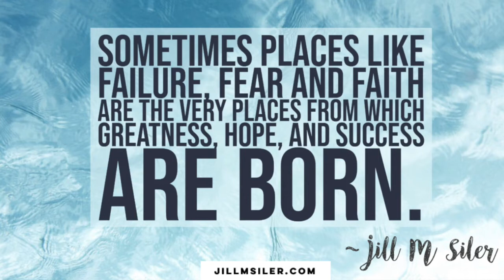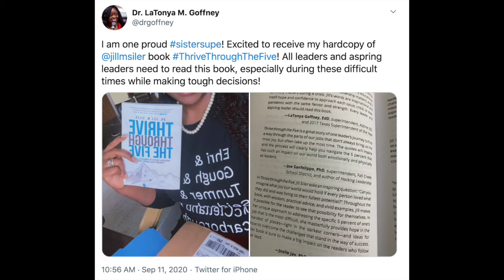Thrive Through the 5 - A Conversation with Jill M. Siler - The InnovatorsMindset Podcast S1 Ep 37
Talking with Jill M. Siler, the Superintendent of Gunter ISD and author of Thrive Through the Five, whose focus has remained solution-oriented. During this conversation, Jill talks about the work that we do as leaders and how we can truly thrive even through those times of struggle. Jill reflects on how the work we do is shaping the culture and creating shifts to move a district in a direction that the community and stakeholders recognize will benefit all learners. We have to make a choice to act, to build relationships, to recognize the needs of others, to support everyone so that we can all be the best we can for our kids. Jill shares: "The leader's responsibility is to constantly have the pulse on the people to say, 'Are my people doing well?' And if not, how can I support them or how can I make a change in the system to make it better for them to do their job? So how can we support the people to make that happen?"